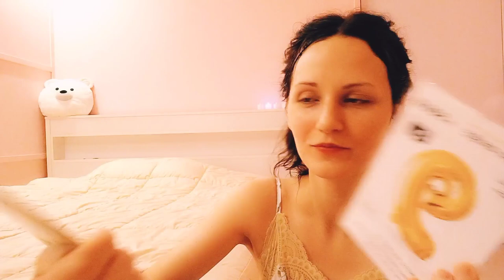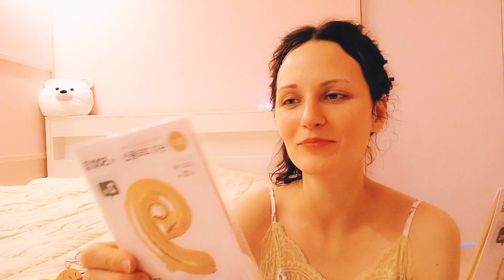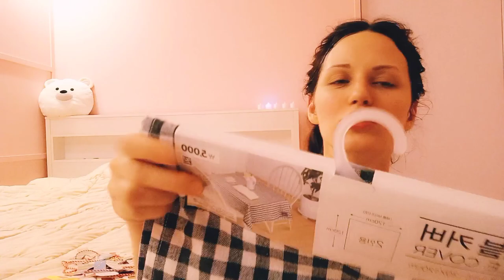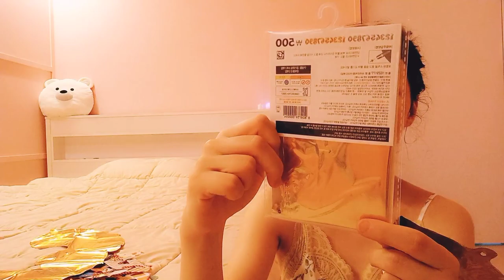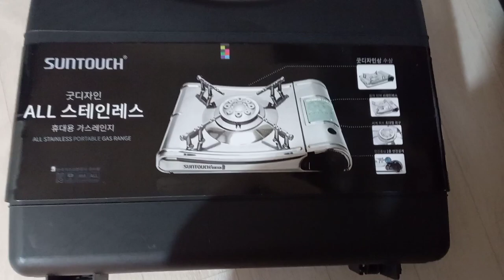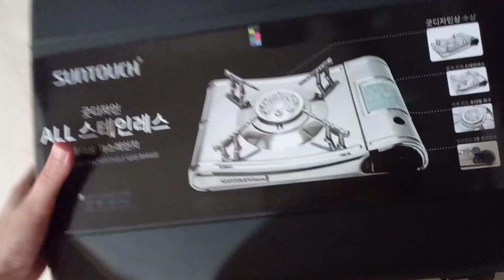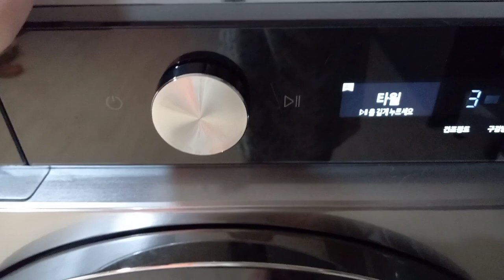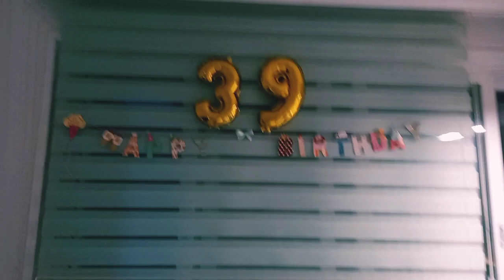НОЧНАЯ ЖИЗНЬ ДОМОХОЗЯЙКИ В КОРЕЕ!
возможно вы искали видео о : интернациональная пара, южная Корея, замуж за корейца, жены иностранки в Корее, иммиграция, замуж за иностранца, Корея 2021,день рождения по-корейски.